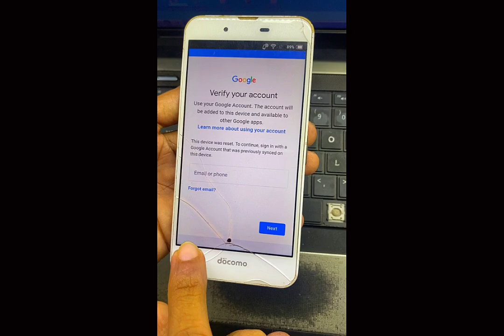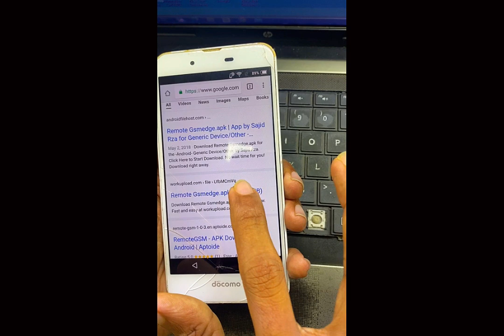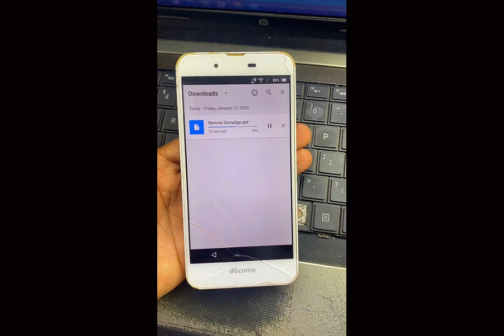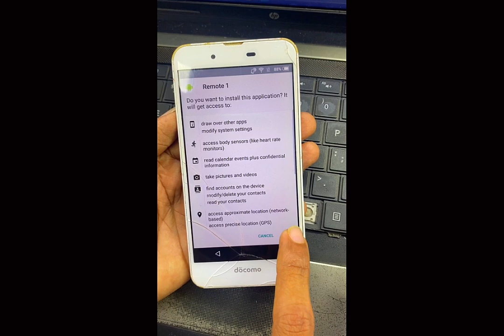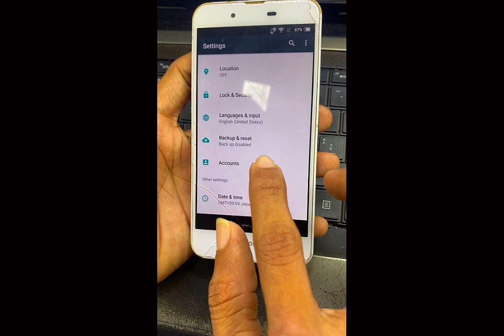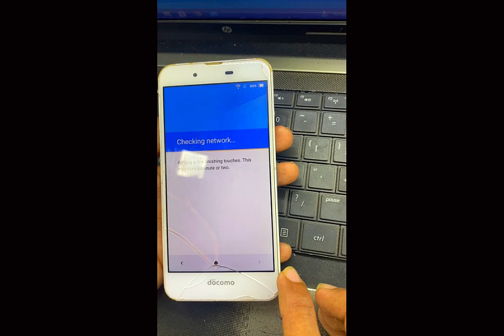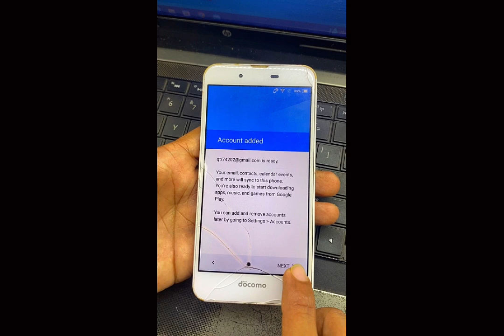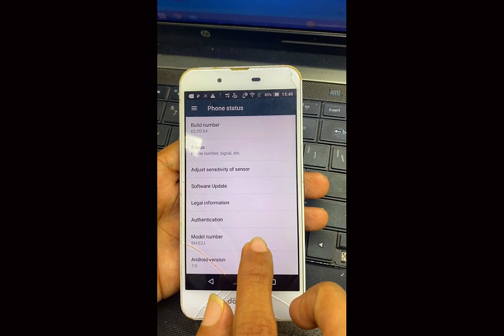AQUOS DOCOMO How To FRP Bypass Google Account Lock Without PC Android 7.0 SH-02J (NEW EASY TRICK) ✔️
Learn how to easily bypass the Google Account (FRP) lock on AQUOS DOCOMO SH-02J running Android 7.0 without using a PC. Follow this new and simple step-by-step trick to unlock your device quickly and safely.